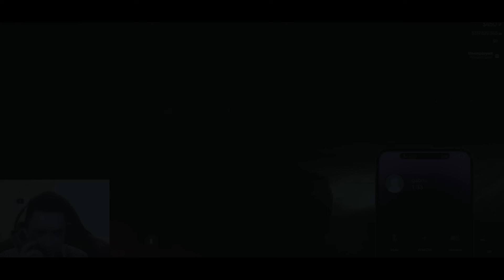MOST INTENSE PLANE ESCAPE ✈️😲 - GTA 5 GAMEPLAY - MRJAYPLAYS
Computer Specs:

🖥️ CPU Cooler
🖥️ Gaming Monitor
🖥️ Stream Deck
🖥️ Ring Lights